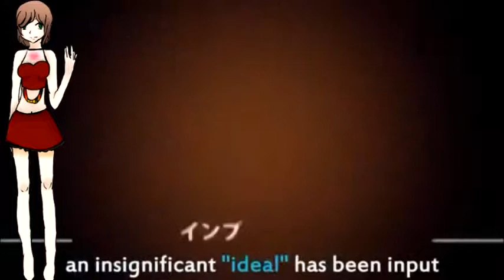UTAU newcomer【Akari Inoue】 Yobanashi Deceive 【UTAU Cover】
■ Title: Yobanashi Deceive
■ Originally sung by: IA
■ PV: Shidu
■ Mixing: Kuyami
■ UST: UtauReizo
■ Vocals: Akari Inoue